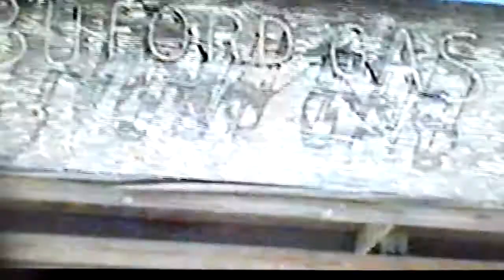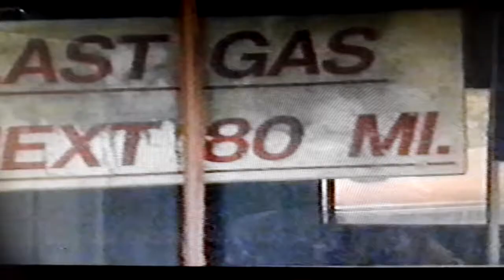Tatjana Simic - Never Never Never (The 07''Inch Edit.)